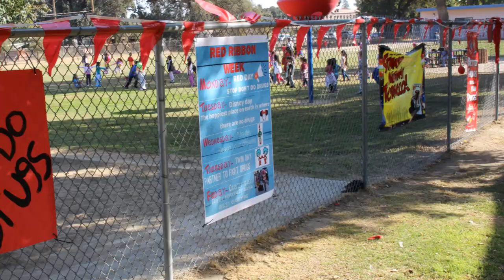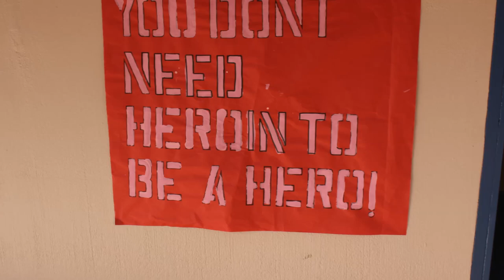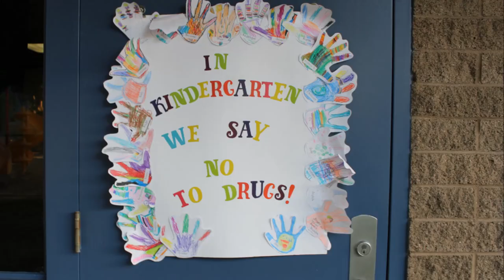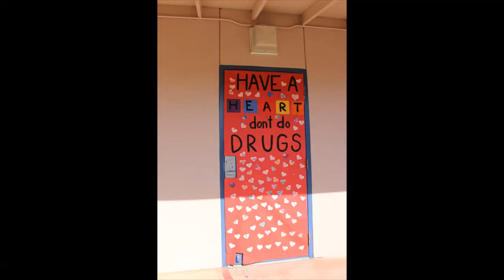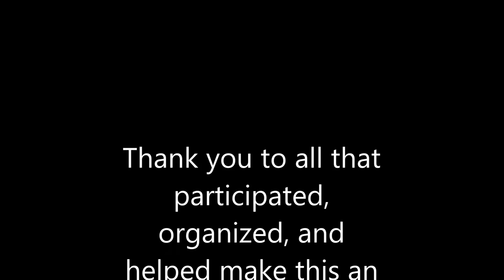Willow Glen Elementary - Red Ribbon and Math Night